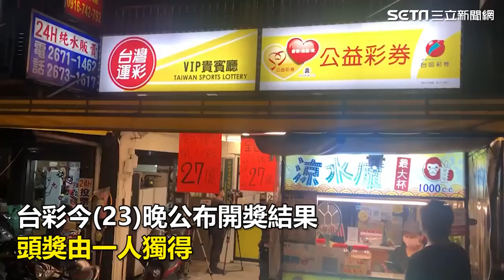威力彩27億幸運得主！約30歲上班族僅花3200元包牌│政常發揮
友邦連結區
◎ 訂閱【三立新聞網】最新影片搶先看